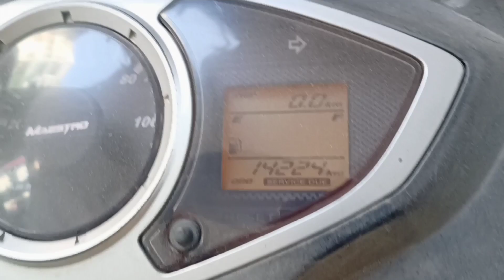1st Vlog | DC Chowk,Rohini | Awesome Nazare | Personal Vehicles | Rohini Sector 9| Vlog Param Singh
1st vlog at dc chowk rohini